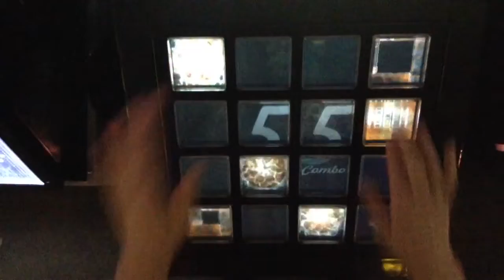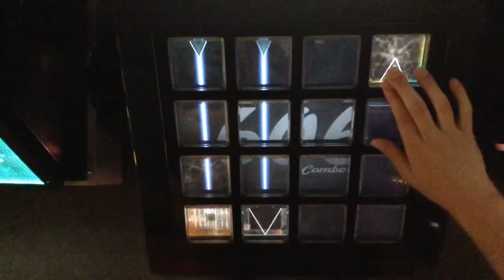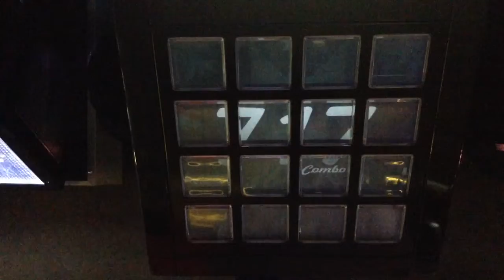[jubeat]雪女[ADV] EXC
Player:RIKO.B-1(び〜)

アーティスト:かねこちはる
Lv:9.2